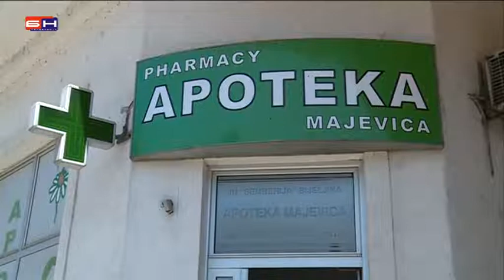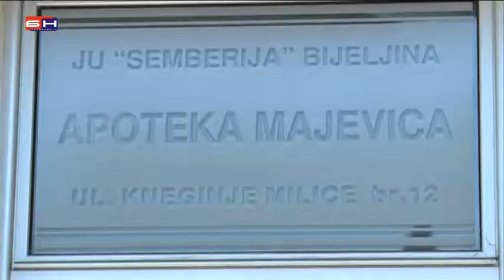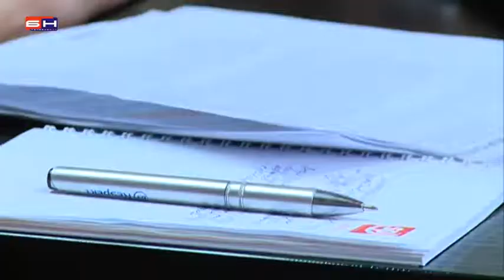Sindikat apoteke Semberija